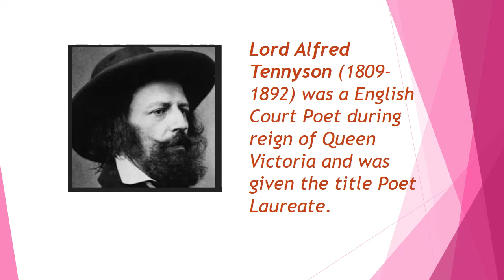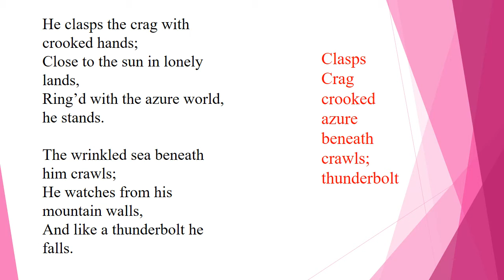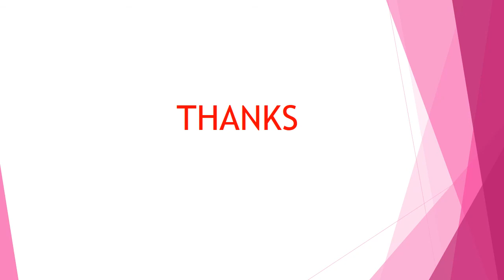English STD-7 LR -1